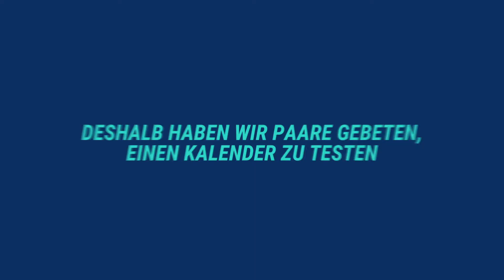AMORELIE Adventskalender 2020 - Erfahrungsberichte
Wir können Euch viel über unsere neuen AMORELIE Adventskalender erzählen. Das beste ist aber, die 24 Überraschungen selbst zu erleben. Wir haben Paare gebeten unsere neuen AMORELIE Adventskalender zu testen. In diesem Video berichten die Paare von ihren Erlebnissen. Seht selbst!